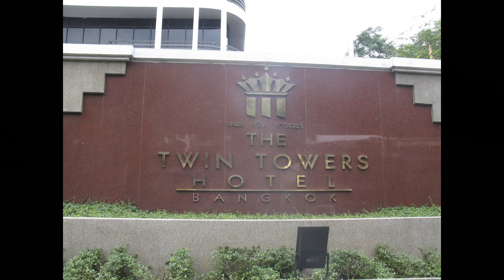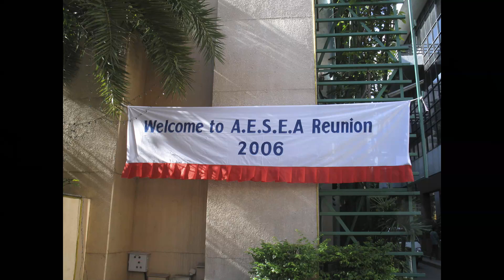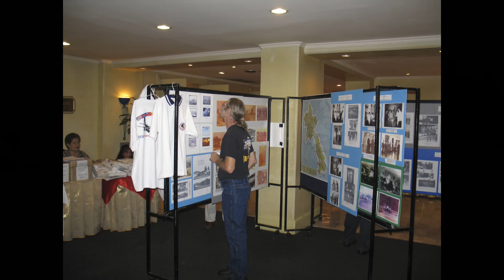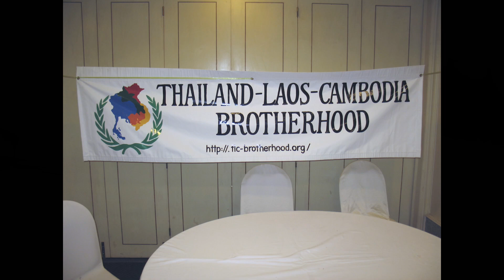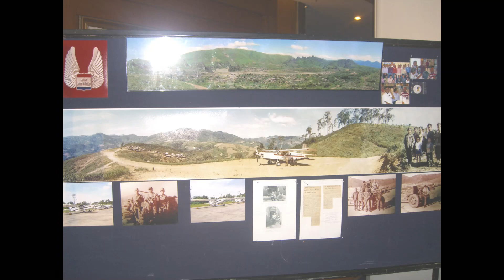Bangkok Reunion 2006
Assembly of Expatriates South East Asia Bangkok
Reunion 2006